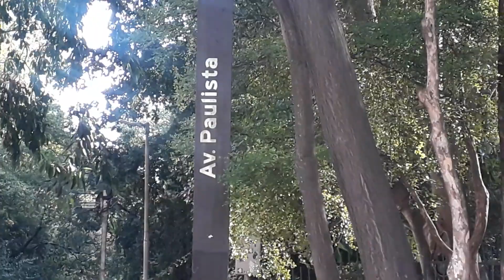OLHA A VOZ🎤DESSE CANTOR DE RUA NA PAULISTA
CLÁUDIO CARRÃO.OLHA A VOZ🎤DESSE CANTOR DE RUA NA PAULISTA